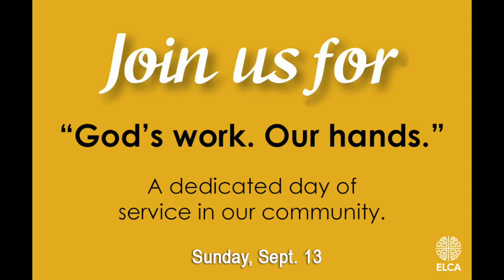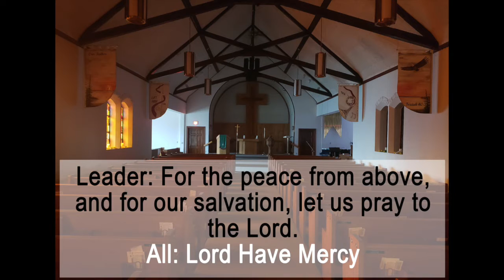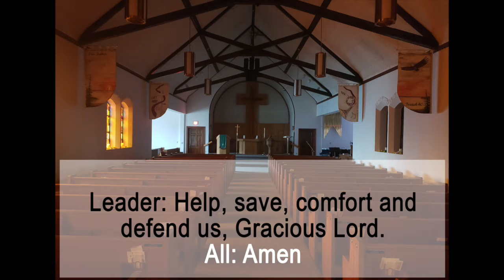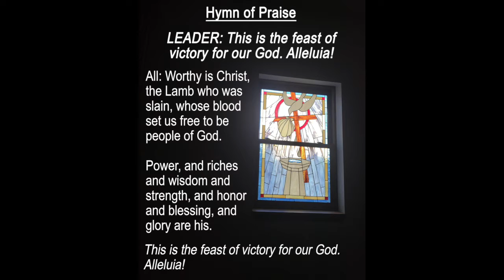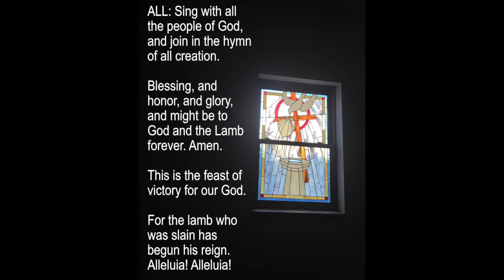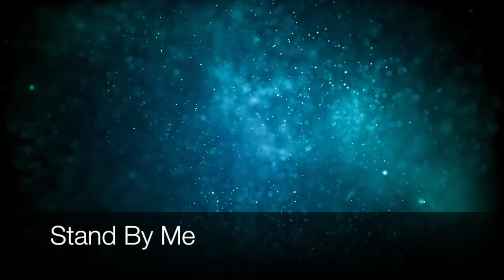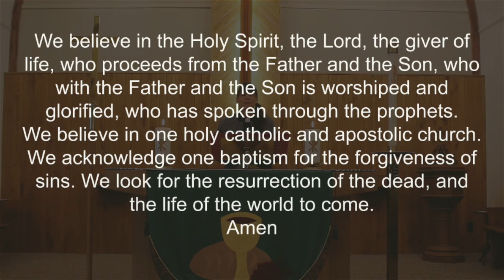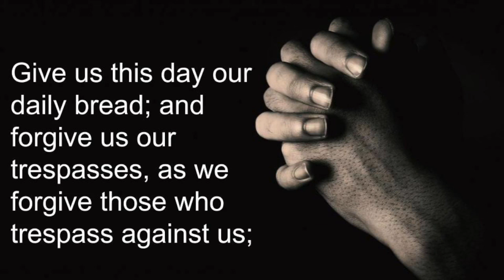Immanuel Ev. Lutheran Church Worship - August 30, 2020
Worship services for Sunday, August 30, 2020 for Immanuel Evangelical Lutheran Church in Rhinelander, Wisconsin.